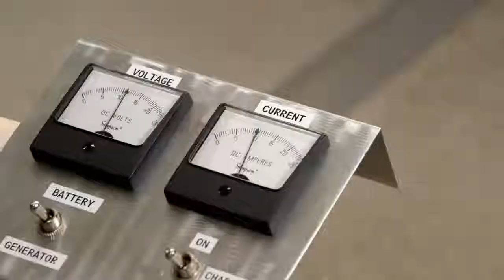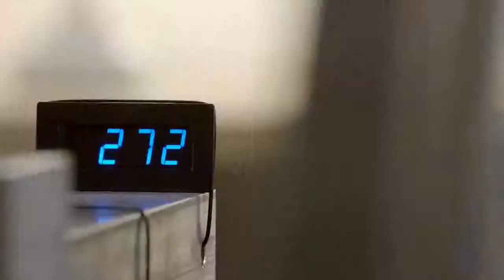A bike Hans Free Electric é a solução para falta de energia